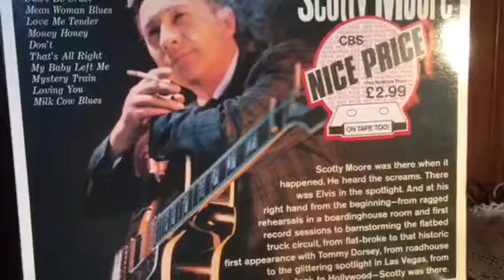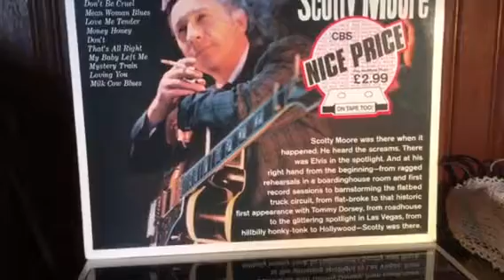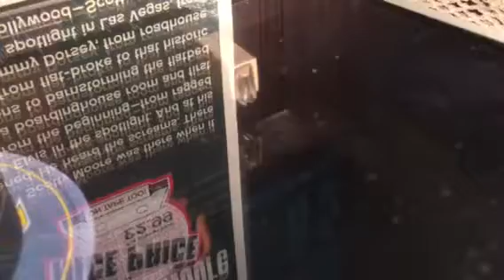Mean Women Blues - Scotty Moore : 1964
From Album The Guitar That Change The World